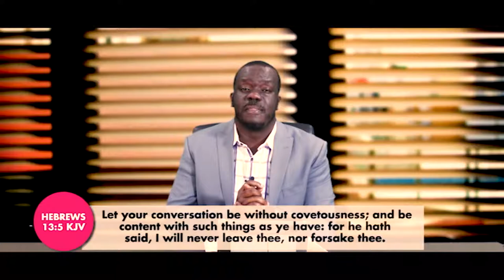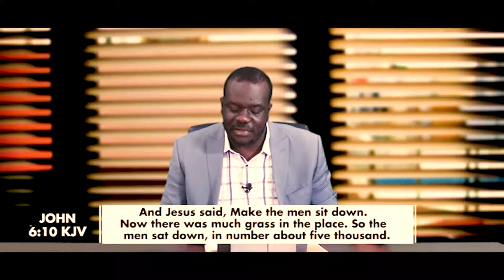God Sees To It Part 3